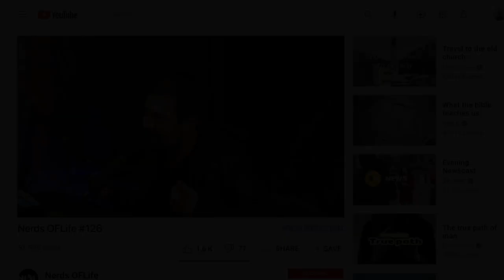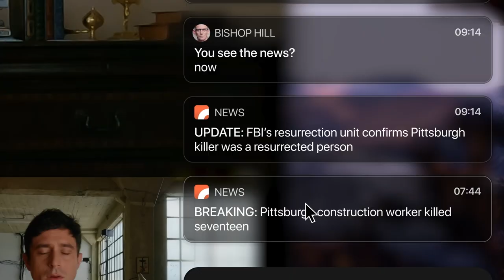Resurrected (2023) | Official Trailer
Available on demand across Canada July 18th!

From the producers of Searching and Missing. In a dystopian future, the Vatican knows how to resurrect people. A priest discovers a conspiracy behind the resurrections and their possible link to a series of murders.

Directed by Egor Baranov, starring Dave Davis, Luke Adams and Carolyn Alise.